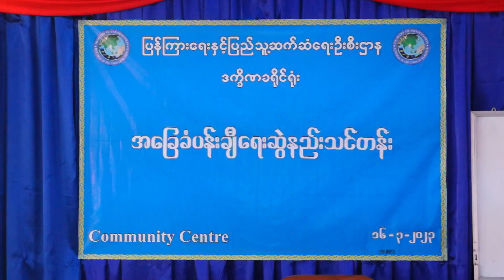ဒက္ခိဏခရိုင်ရုံး လူထုအခြေပြုဗဟိုဌာနခန်းမ၌ အခြေခံပန်းချီရေးဆွဲနည်း သင်တန်းဖွင့်လှစ်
ဒက္ခိဏခရိုင်ရုံး လူထုအခြေပြုဗဟိုဌာန (Community Centre) ခန်းမ၌ အခြေခံပန်းချီရေးဆွဲနည်း သင်တန်းဖွင့်လှစ်
ဒက္ခိဏ မတ် ၁၆
အောင်ကို